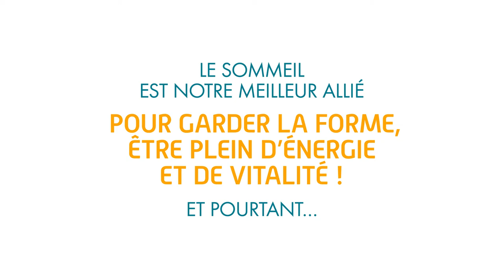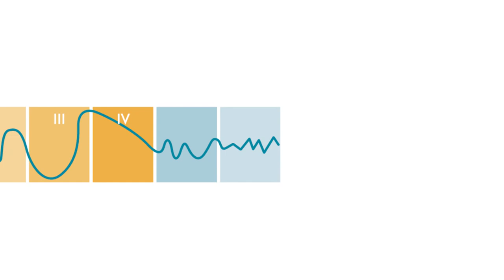Le sommeil : meilleur allié pour garder la forme